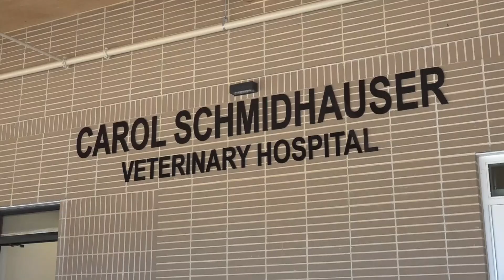Cameron Park Zoo opens brand new facilities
Cameron Park Zoo in Waco opened their latest additions - an education center and veterinary hospital - on Friday morning. honoring those who have left a mark.